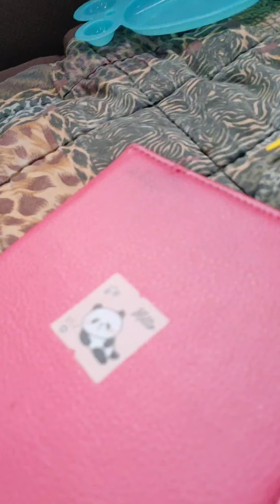Catching sea animals lobster crab and more!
So this is from shoppe and we found animals on rocks and we even found some shark and lobster and crab sailfish sea horse more